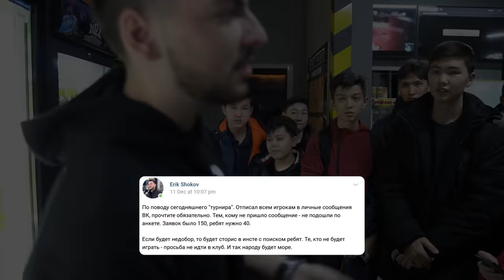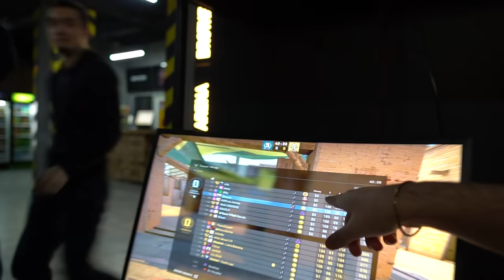ЗАКРЫЛИ КЛУБ И УСТРОИЛИ ТУРНИР ПО CS:GO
Это новый стандарт песочниц и игр с открытым миром, который пронизан опасными интригами, наполнен массовыми воздушными сражениями между игроками, флотами фракций и огнедышащими драконами.

Мы закрыли весь кибер клуб и устроили турнир в CS:GO, где нужно набить большее количество киллов за 15 минут. Победители в двух десматчах соревнуются в аимке 1х1 - победитель получает прокачку ПК!